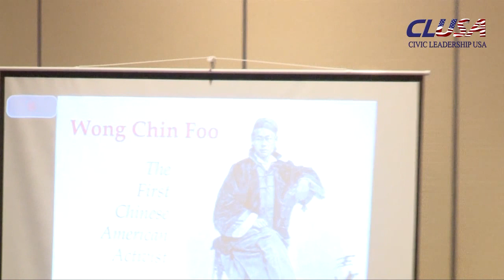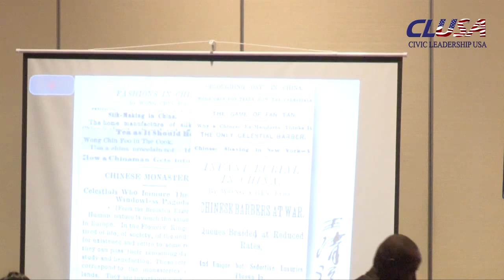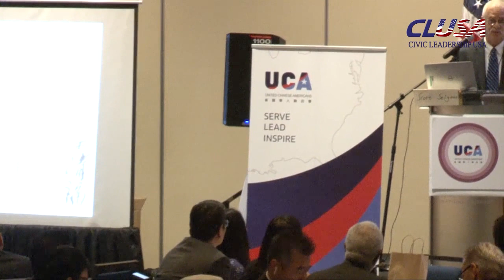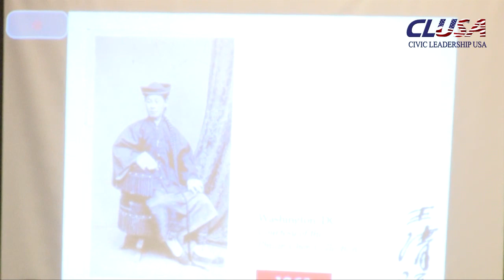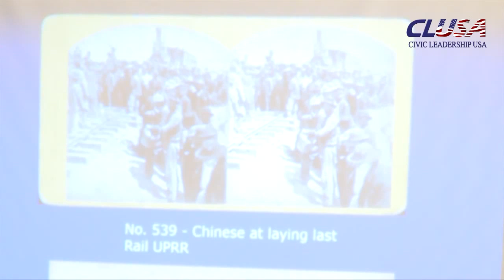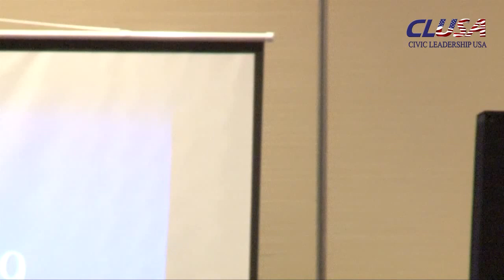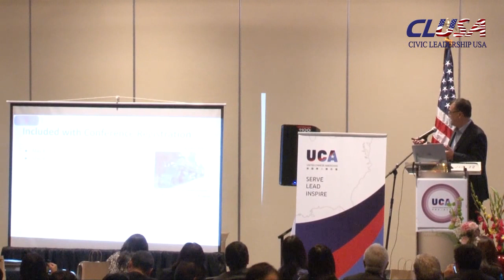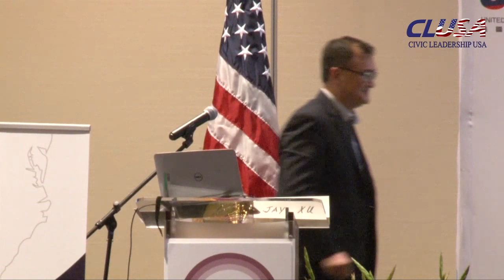UCA Friday Luncheon